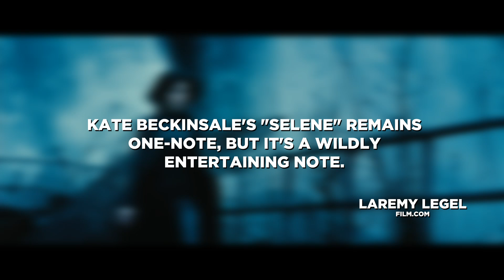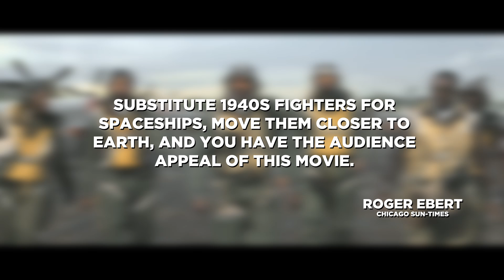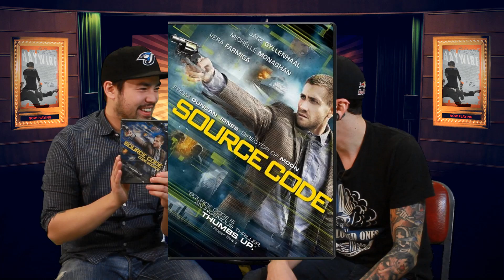Movie Rebrew Epi 101 - Haywire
This week  Ben  Josh drink a ton of Steam whistles and go a little Haywire for Haywire. That's it cuz it's The Movie Rebrew.